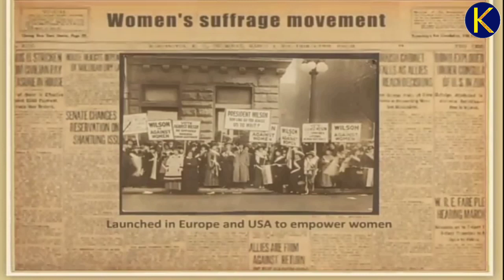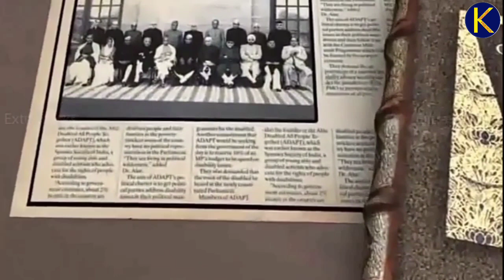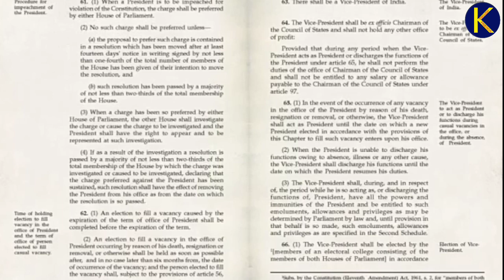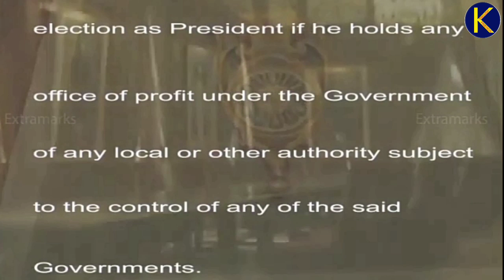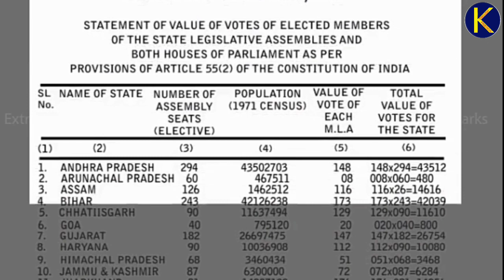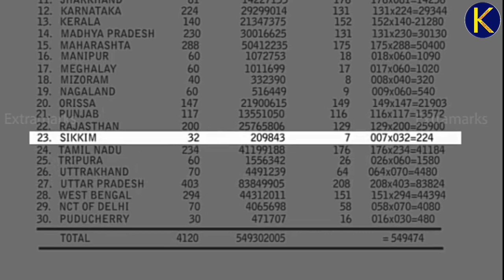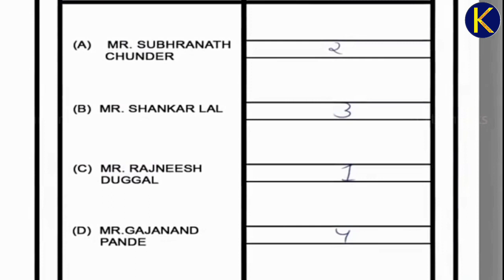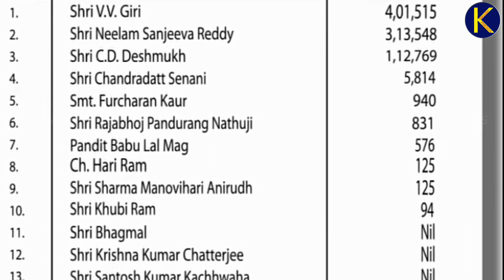Why do we need a Parliament ? l Introduction l Chapter 3 l Class 8 Civics l Full Chapter (Animation)